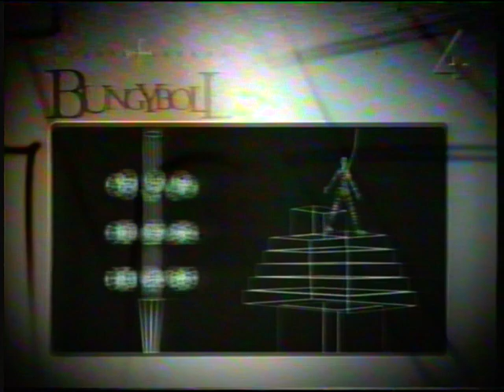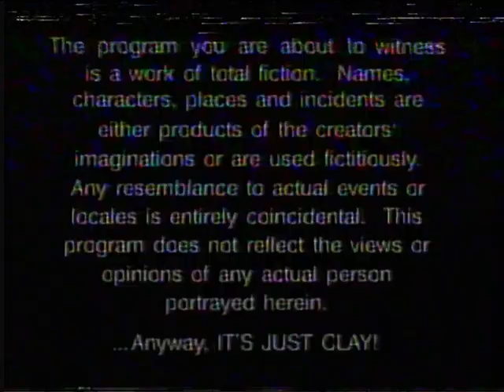Gladiatorerna 2000: Semifinal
Gladiatorerna säsong 1 från år 2000.
Utmanare:
Andy Jungerup mot Andreas Larsson
Camilla Persson mot Annika Eriksson

Domare:
Dag "Daggen" Olsson

Programledare:
Gunde Svan &
Agneta Sjödin

Kommentatorer:
Robert Perlskog & Ove Rytter

Inspelningsplats:
Kupolen,
Borlänge